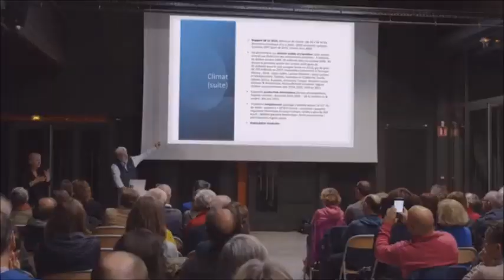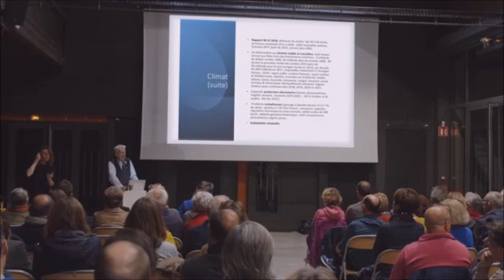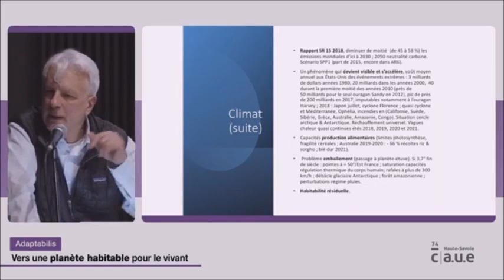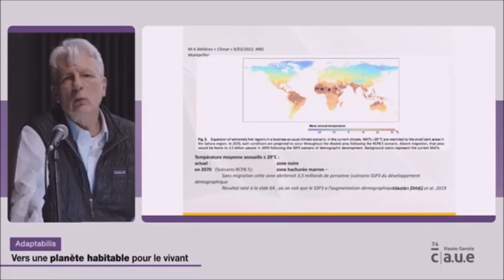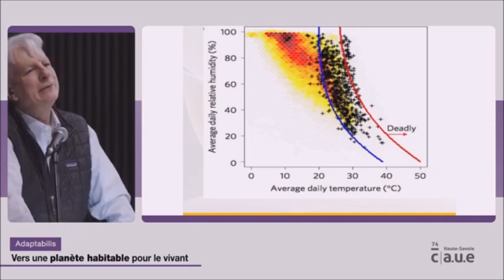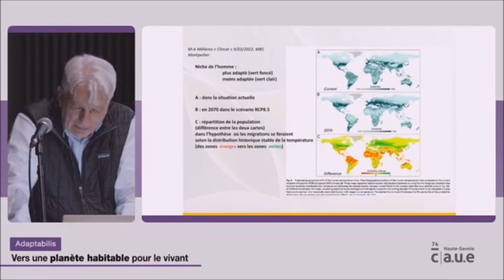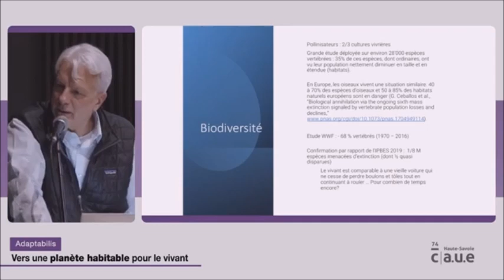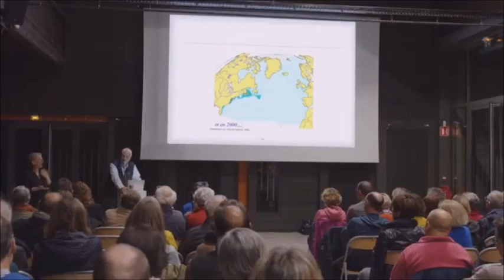Dominique Bourg "vers une inhabitabilité de la planète"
extrait de conf de fin d'année 2022. Les effets du changement climatique sur nous, humains mais aussi sur les animaux et les plantes y sont abordés de manière très simple à comprendre avec des exemples marquants.